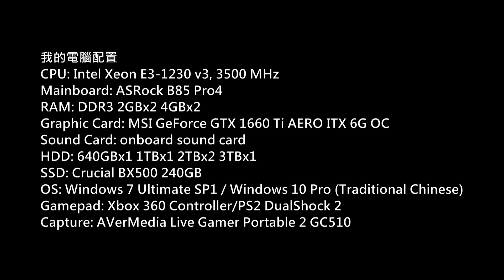Rising Storm 2: Vietnam PC Gameplay P.229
Platform: PC
Gamer: hkkane
Gameplay Date: 29 May 2019
Gameplay Part.229
Note: /